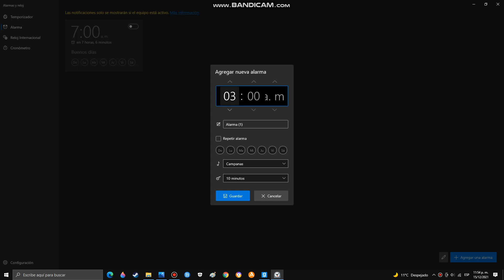Somting is returning a Gmod animation tomorow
Is somting